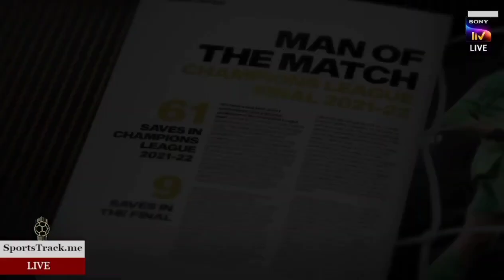Thibaut Courtois : YASHIN TROPHY WINNER 2022 II Balloond'Or || The best Goalkeeper in the World.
Real Madrid goalkeeper Thibaut Courtois has been awarded the Yashin Trophy for the best goalkeeper of the 2021-22 season.

The Yashin Trophy is an association football award presented annually by France Football to the best performing goalkeeper.

Thibaut Nicolas Marc Courtois is a Belgian professional footballer who plays as a goalkeeper for La Liga club Real Madrid and the Belgium national team. He is considered one of the best goalkeepers in world football